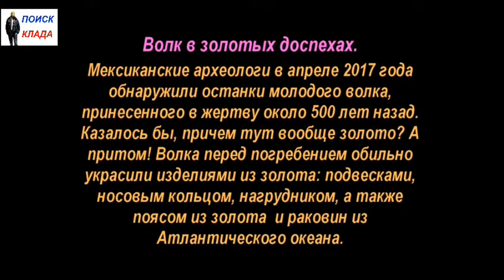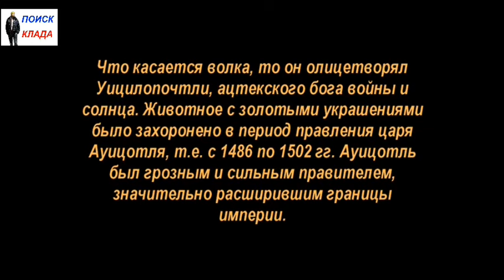Волк в золотых доспехах, 2017, Wolf in gold armor